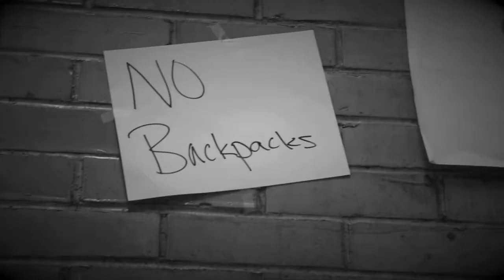8-28-17 (Monday)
First day of announcements for the new school year! Many thanks to the A-Staff for pulling this together.

Due to a new 4 minute time constraint, there will be ONE "short" everyday... followed by a "talking head" to announce everything else.